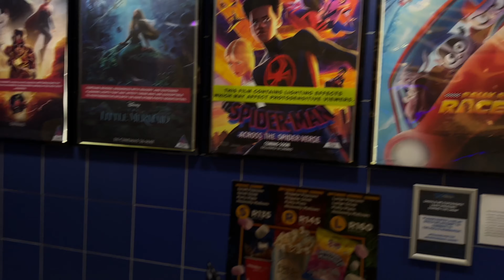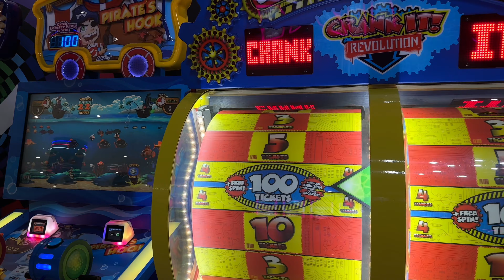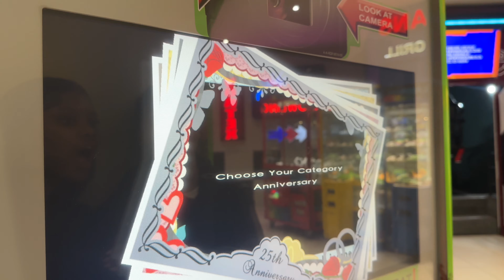LOADSHEDDING CHRONICLES - VLOG WITH MY BOYFRIEND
Hello Bhoza Yami. Spend the day with mfana and I.

** FAQs
How did I meet my boyfriend ? : On an Instagram live (there is a video about it)
Where are you from? : South Africa
How do you film/edit? : I film on my iPhone 14 pro max and edit with Capcut.